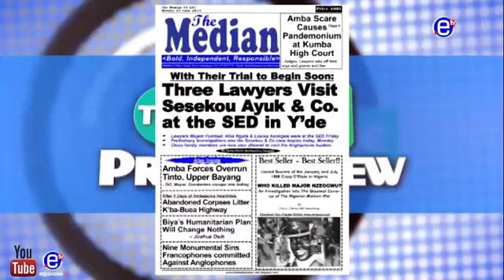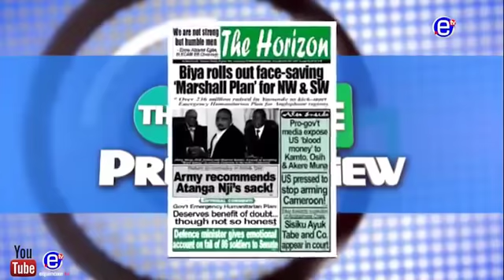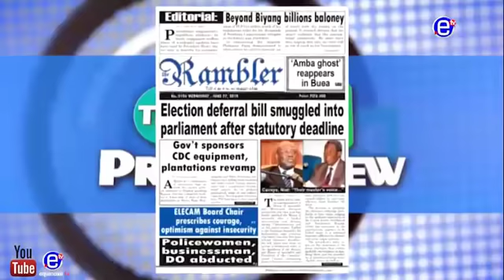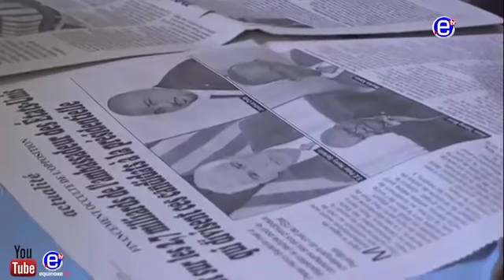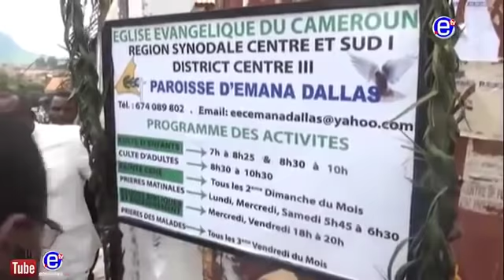The Inside Today Sunday July 1st Equinox TV With Charles Nana! Let's Listen to him Speaking...